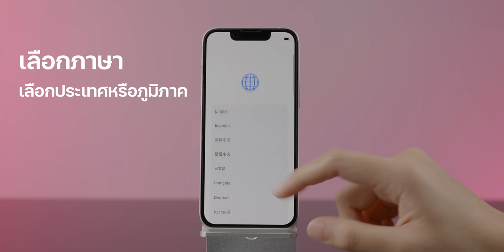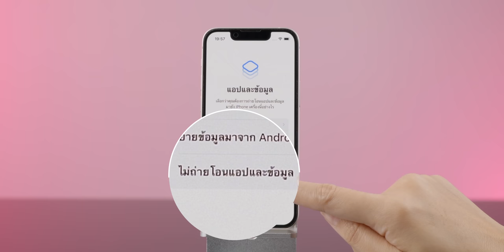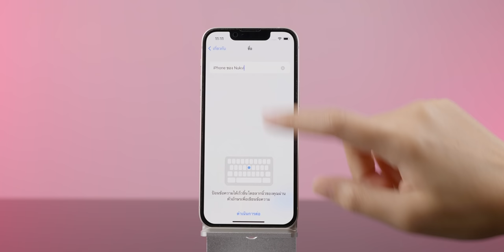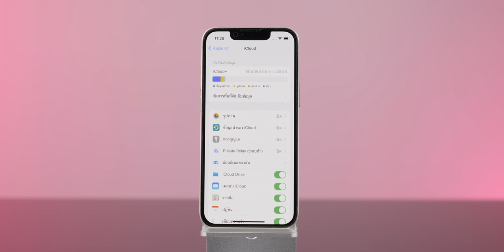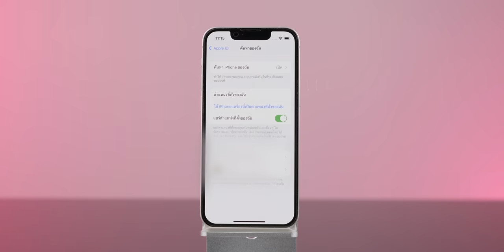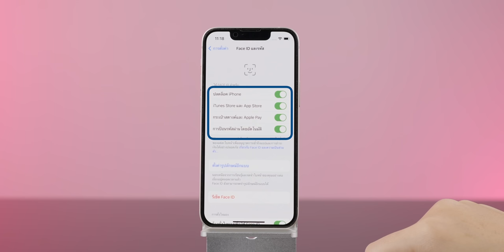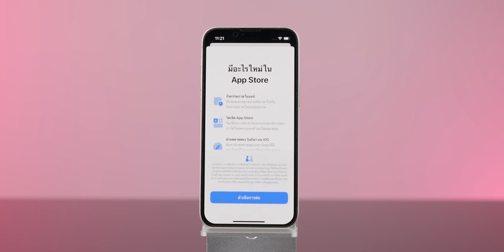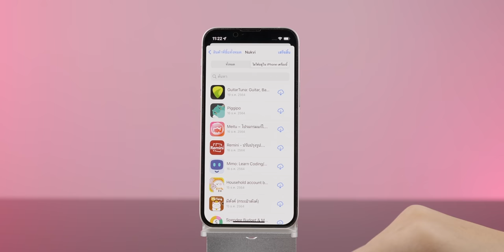วิธีตั้งค่า iPhone เครื่องใหม่ ตั้งค่าอะไรบ้าง ทำตามเลย | iMoD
สำหรับใครที่ได้ iPhone 13 หรือ iPhone เครื่องใหม่  ไม่รู้จะเริ่มยังไง มาชมคำแนะนำการตั้งค่า iPhone เครื่องใหม่กันได้เลย

00:00 - เปิดคลิป
00:34 - การตั้งค่าเมื่อเปิดเครื่งครั้งแรก
03:23 - ตั้งชื่อให้ iPhone
03:59 - ตั้งค่า iCloud
05:20 - ตั้งค่า  Find My iPhone
06:30 - ตั้งค่า Face ID
07:22 - ตั้งค่า Siri "หวัดดี Siri"
08:14 - ดาวน์โหลดแอปที่เคยใช้มาแล้ว
09:26 - ตั้งค่าเปิด iMessage
09:56 - ปรับแต่งเมนู Control Center
11:15 - ตั้งค่าบัญชีอีเมล
11:56 - ปิด Background App Refresh ในบางแอป
12:58 - เปิดหรือปิดการปรับความสว่างอัตโนมัติ
13:48 - การตั้งค่าเสียง
14:21 - ตั้งค่าข้อมูล ID ทางแพทย์